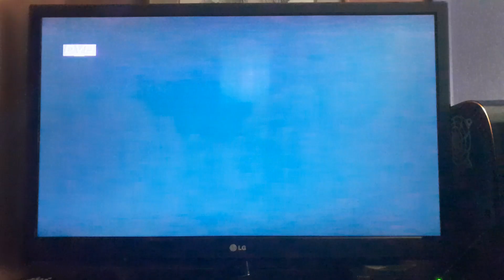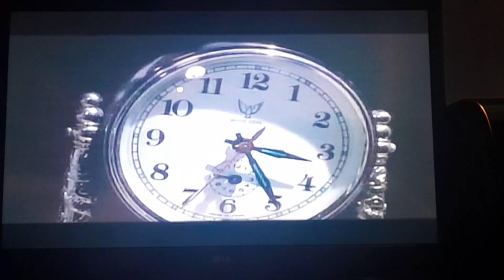Opening To Clockmaker 2012 DVD